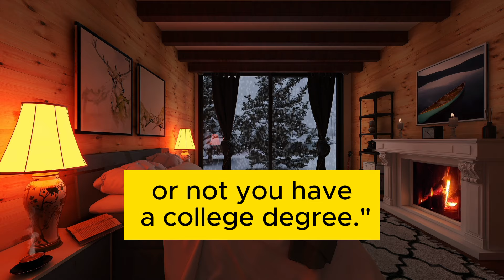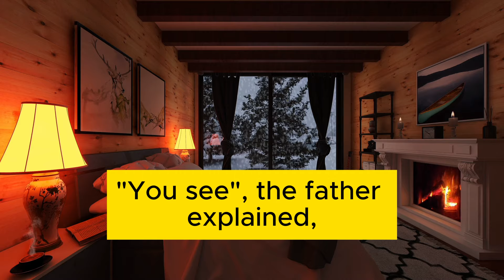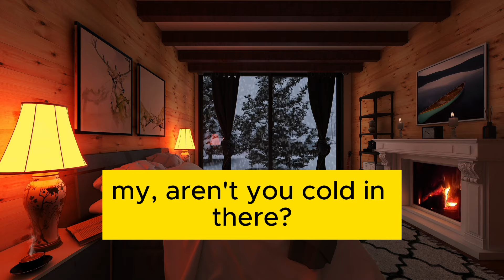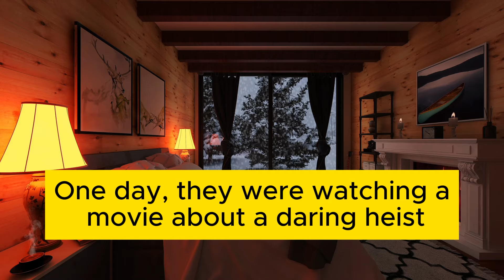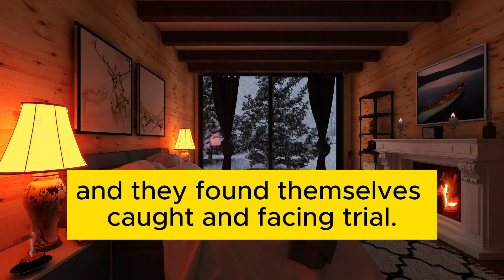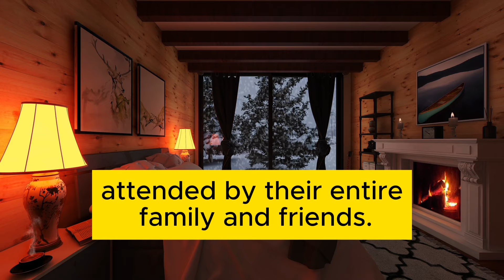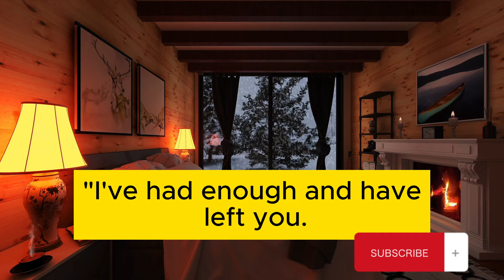BEST JOKE OF THE DAY.#4. So it was a quiet sunday afternoon and the father decided to ...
BEST JOKES EVERY DAY.

Background - Pixbay

Timestamps:
00:00 Joke 1
01:25 Joke 2
02:31 Joke 3
04:30 Joke 4
07:20 Joke 5
08:31 Advertising
08:41 The end